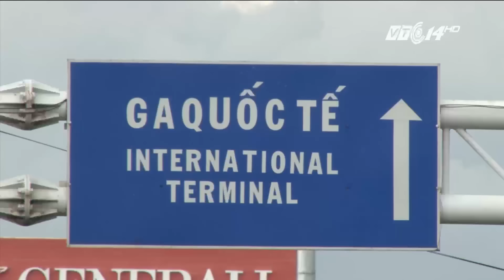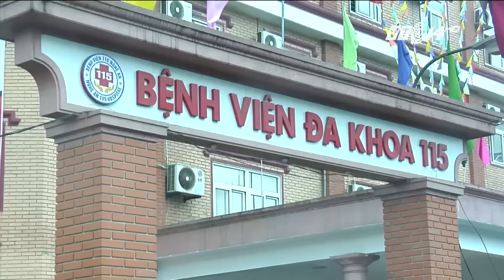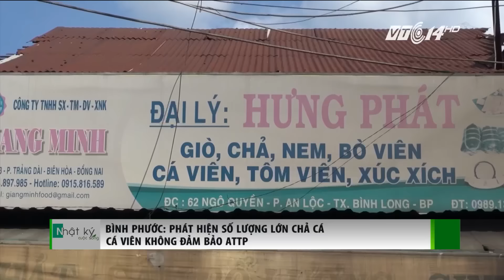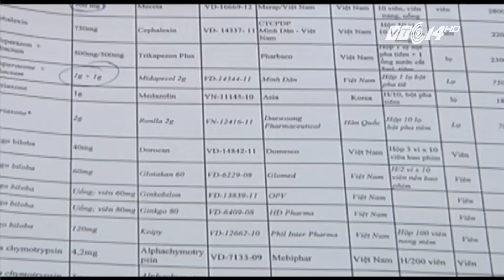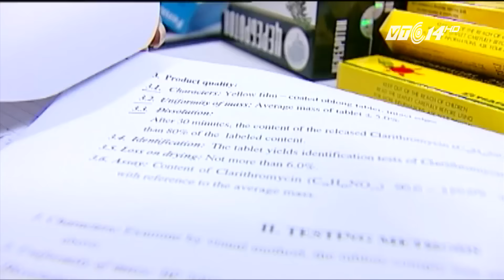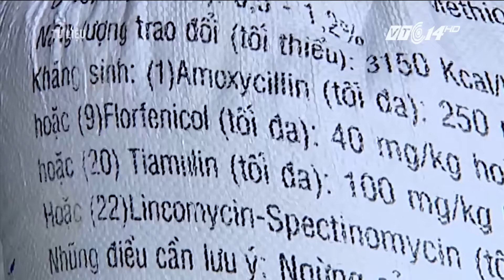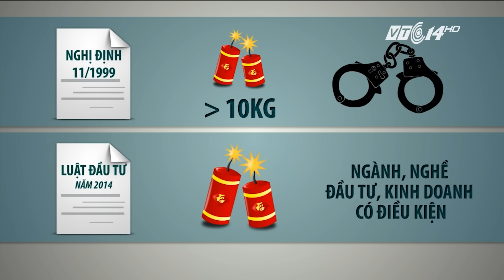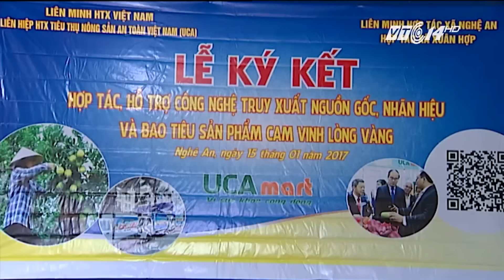(VTC14)_Nhật ký cuộc sống ngày 15.01.2017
(VTC14) - Những thông tin chính trong chương trình:
- Nam Trung bộ mưa lớn; Xuất hiện vòi rồng ở Bạc Liêu; Thời tiết TP HCM xấu bất thường.
- Sân bay Tân Sơn Nhất đông kín người đón Việt kiều về nước.
- Huế: Hy hữu cứu sống thai nhi và sản phụ mang thai ngoài tử cung.
- Bình Phước: Phát hiện số lượng lớn chả cá, cá viên không đủ điều kiện vệ sinh
- Cảnh báo xe khách dịp Tết đua tốc độ.
- Chậm xử lý các cơ sở gây ô nhiễm môi trường do doanh nghiệp… hết tiền.